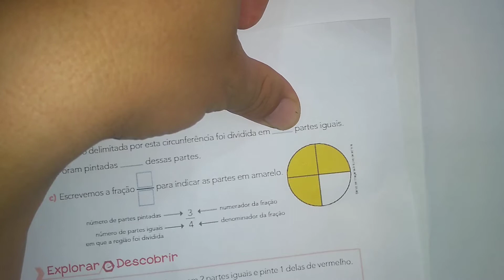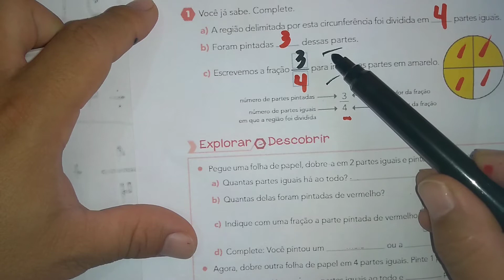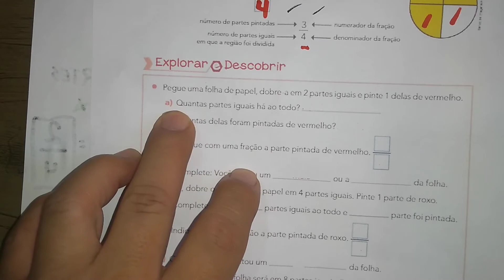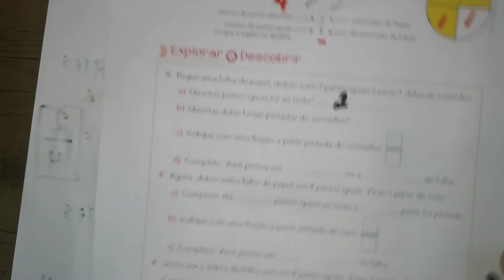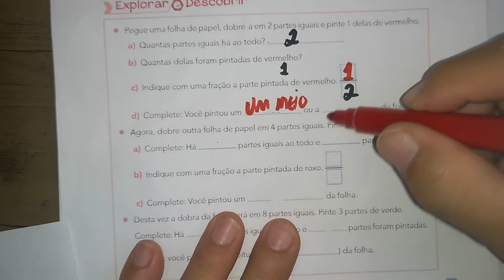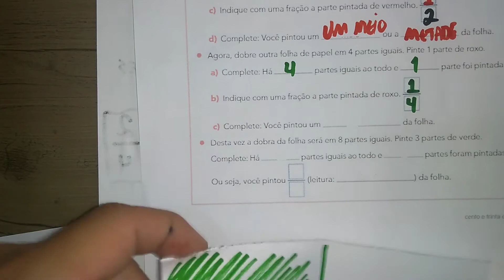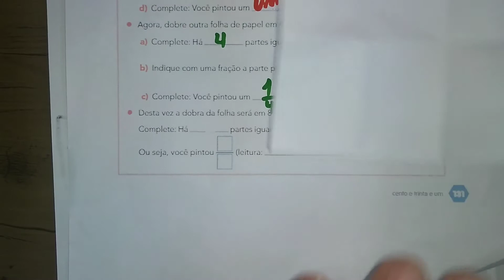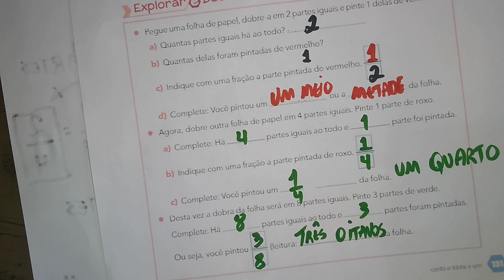Ápis Matemática 5º ano "Ideias de Fração" ( página 131)